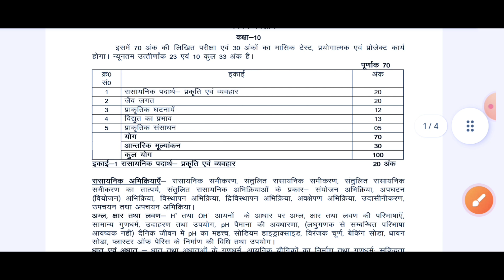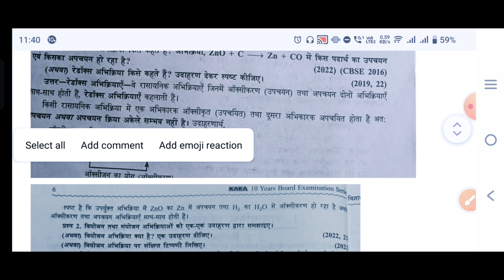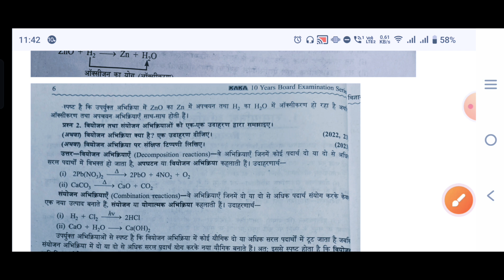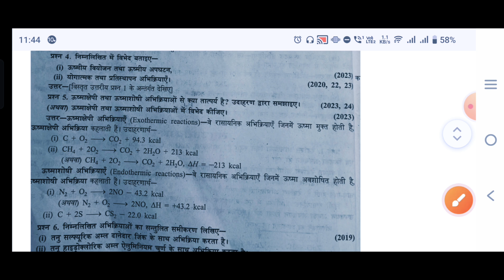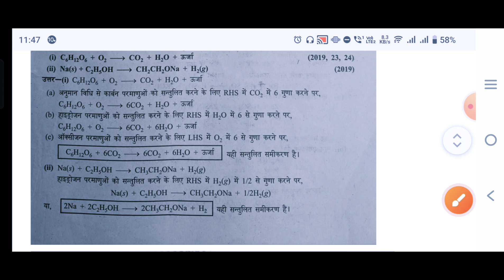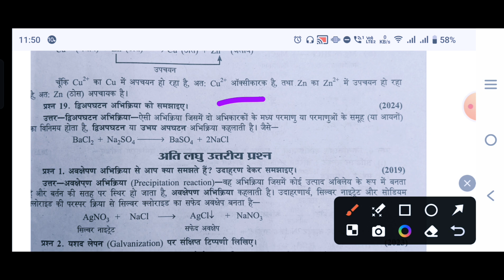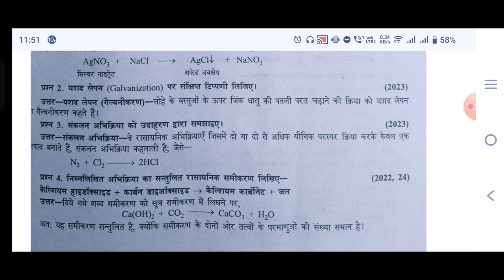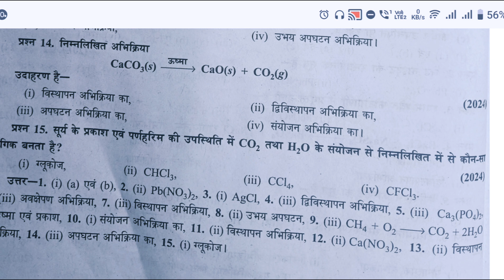Science class 10th first chapter notes l रासायनिक अभिक्रिया और समीकरण lclass 10 science 1st chapter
Science class 10th first chapter notes l रासायनिक अभिक्रिया और समीकरण l class 10th science 1st chapter

About this video - aaj ke is video class 10 science first chapter is video mein detail mein bataya gaya hai

Your Queries -
10th विज्ञान मॉडल पेपर 2025
ऐसे आएगा विज्ञान का पेपर 2025
science 10 important questions 2025
class 10 science important question 2025 board exam
boards 2025
class 10 पूरी किताब के महत्वपूर्ण प्रश्न 2025
science vvi objective 2025
class 10 batch 2025
class 10 science 2025
10th science के महत्वपूर्ण टॉपिक 2025
cbse class 10 2025 exam
class 10th science chapter 1 notes,class 10 science chapter 1
science class 10 chapter 1 science class 10 chapter 1
ncert 10th science chapter 1 notes
class 10 science chapter 1 notes in hindi
complete notes of chapter 1 science class 10
science chapter 1 class 10 handwritten notes
class 10 science notes in hindi medium chapter 1
rasayanik abhikriya avn samikaran one shot
rasayanik abhikriya avn samikaran class 10th
rasayanik abhikriya avn samikaran
rasayanik abhikriya avn samikaran chapter 1
rasaynik abhikriya va samikarne
rasayanik abhikriya avn samikaran class 10 one shot
rasayanik abhikriya avam samikaran class 10th
rasaynik abhikriya evm samikaran
rasayanik abhikriya avn samikaran in hindi
rasayanik abhikriya avam samikaran
class 10 rasayanik abhikriya avn samikaran
chemical reactions
types of chemical reactions
chemical reaction
chemical reactions chemistry
reaction
chemical equations
classifying chemical reactions
chemical reactions and equations
chemical reaction (literature subject)
types of chemical reactions class 10
chemical reactions and equations class 10
chemical
single replacement reaction
decomposition reaction
acid base neutralization reaction
combustion reactions
what is a chemical reaction
रासायनिक अभिक्रिया एवं समीकरण
अध्याय 1 रासायनिक प्रतिक्रियाएँ और समीकरण objective question
class 10 रासायनिक अभिक्रिया एवं समीकरण
रासायनिक अभिक्रियाएँ एवं समीकरण
रासायनिक अभिक्रिया एवं समीकरण कक्षा 10
रासायनिक अभिक्रिया एवं समीकरण class 10 vigyan chapter 1 full chapter
रासायनिक समीकरण
रासायनिक अभिक्रिया एवम समीकरण
रासायनिक अभिक्रिया एवं समीकरण one shot
रासायनिक अभिक्रिया एवं समीकरण के प्रश्न उत्तर
class 10 bihar board 2025